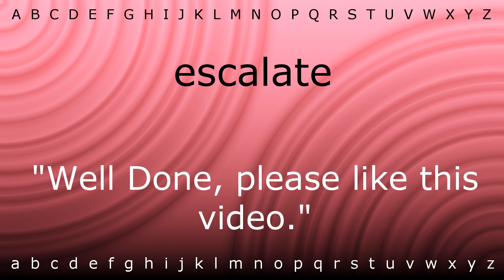Here I will teach you how to pronounce 'escalate' with Zira.mp4